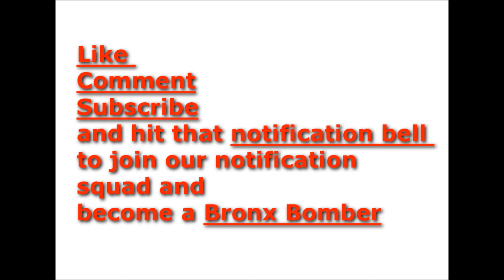Dove ad mind f*ck